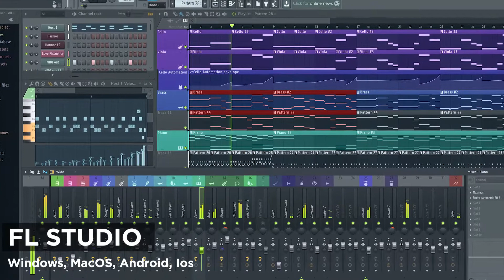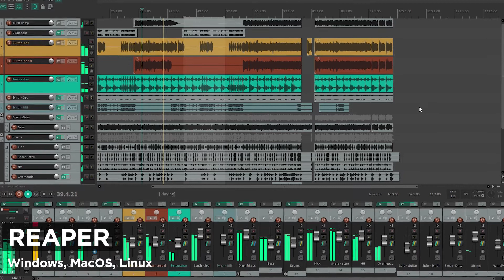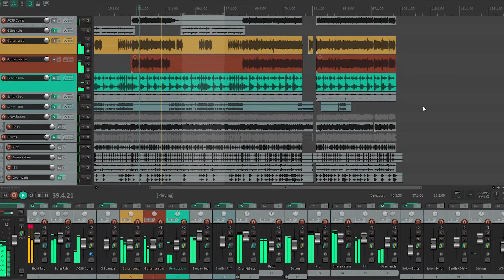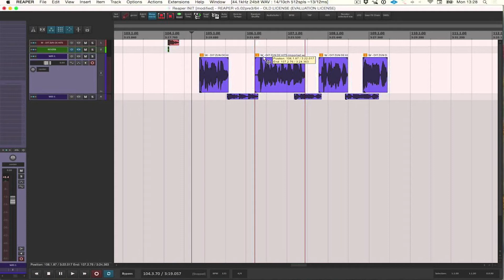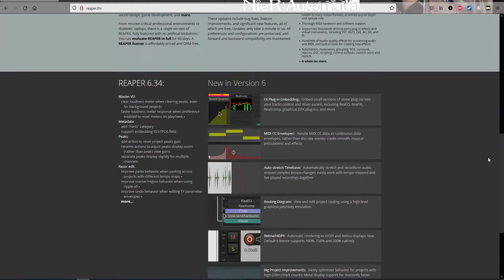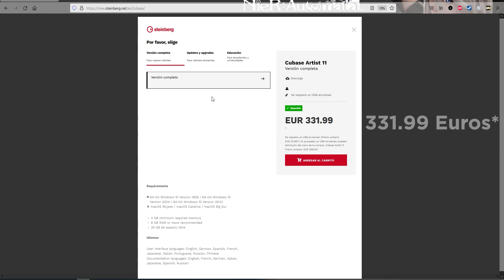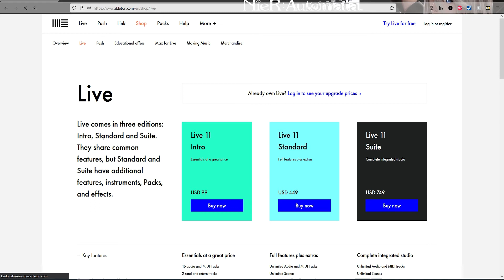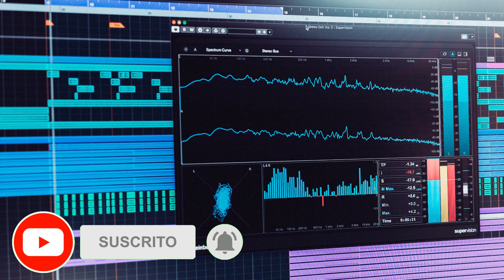5 DE LOS MEJORES PROGRAMAS PARA HACER MUSICA (DAW) EN WINDOWS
Mira estos 5 Mejores Programas para Producir Música desde tu computadora y de forma gratuita. ✅